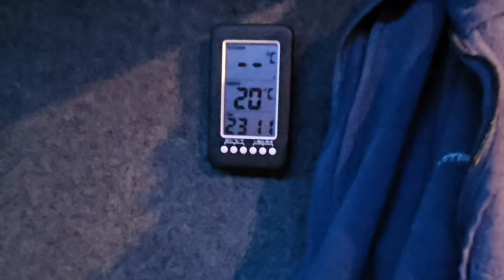I Need To Join a Breakdown Service / Vanlife/ Belgian Malinois